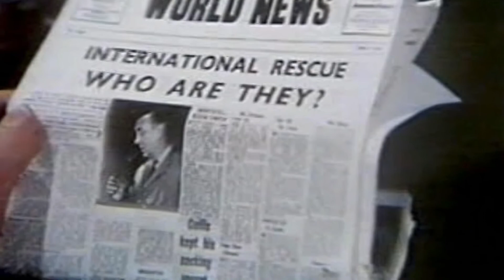If thunderbirds episode 1 was a movie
The trailer if the first episode of thunderbirds had been a movie instead of a TV show